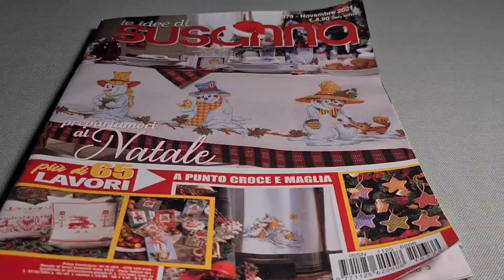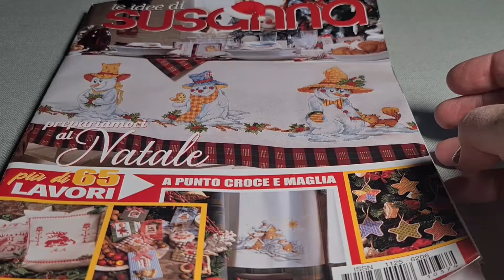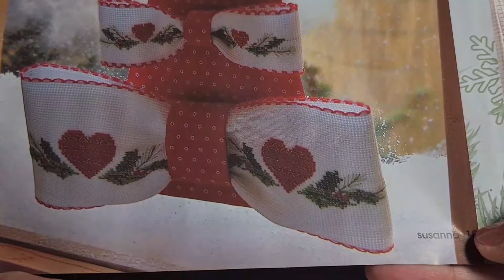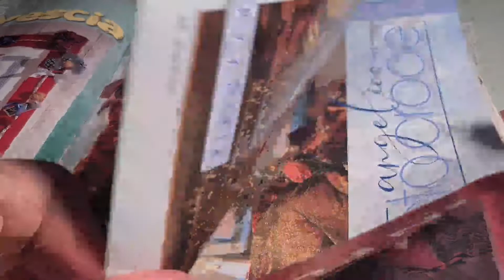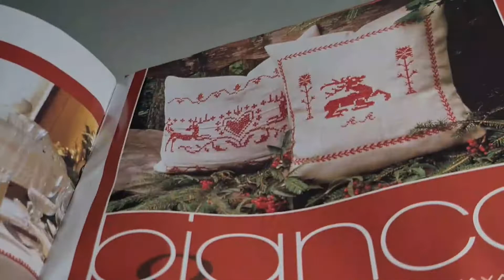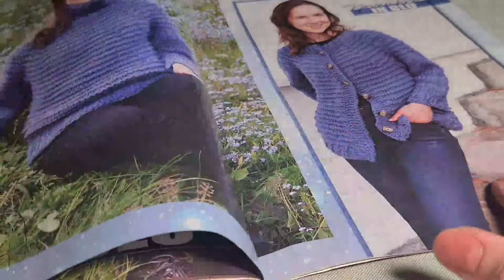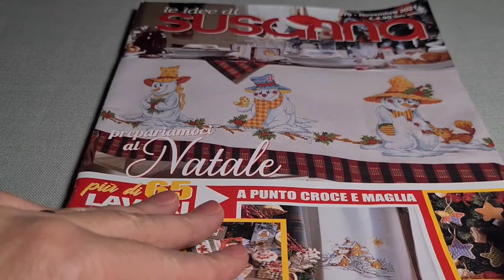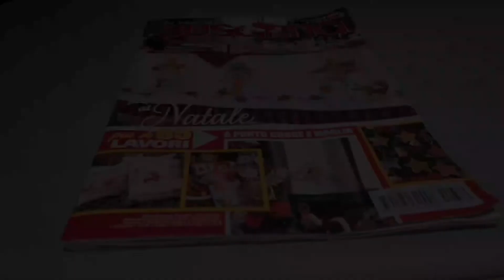Поболтаем, журнал полистаем, по базару погуляем.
Привет, меня зовут Ирина, добро пожаловать на мой канал,  со мной на ты. Всегда рада комментариям и новым друзьям.